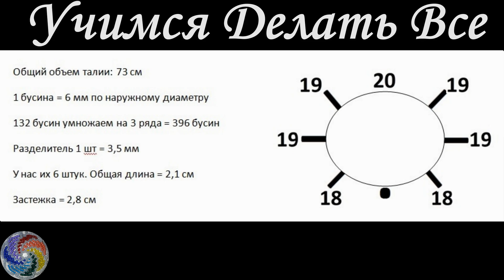👗Пояс из бусин. Мононить/Belt. Monofilament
Пояс из бус и блестящих разделителей.
Чтобы дополнить свой повседневный или вечерний образ аксессуаром, который будет отлично сочетаться с выбранным нарядом, подойдет поясок. Такой аксессуар как никогда будет уместен...
В комплекте есть кольцо, серьги и заколка.